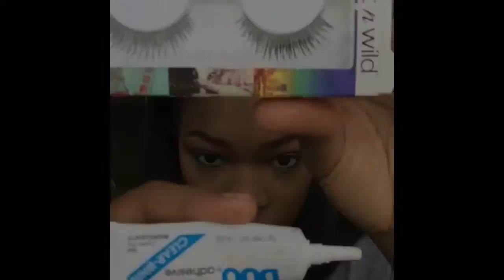New Natural Glam Look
PLEASE WATCH IN HD. HOPE YOU ENJOY. IG: reneecbull
xoxo